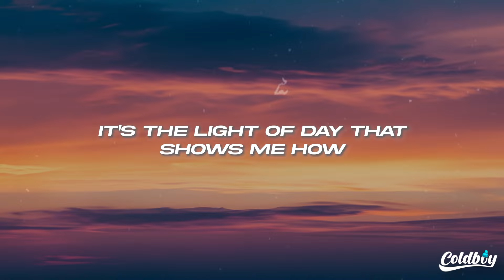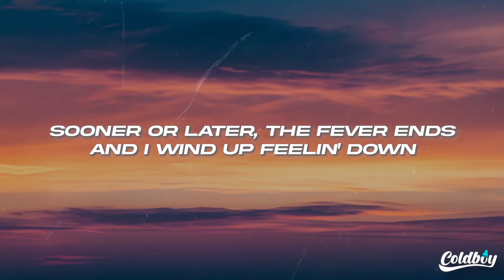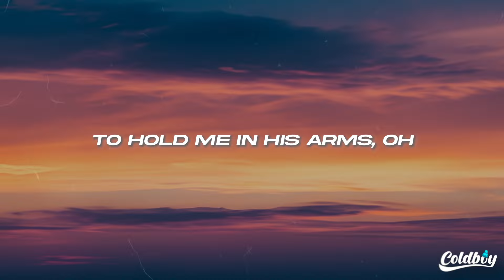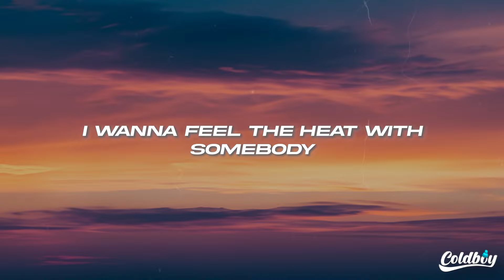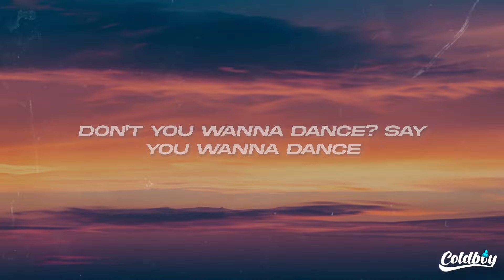Whitney Houston - I Wanna Dance With Somebody (Lyrics)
🎤Lyrics: Whitney Houston - I Wanna Dance With Somebody

Clock strikes upon the hour
And the sun begins to fade
Still enough time to figure out
How to chase my blues away
I've done alright up 'till now
It's the light of day that shows me how
And when the night falls, loneliness calls
I've been in love and lost my senses
Spinning through the town
Sooner or later, the fever ends
And I wind up feeling down
I need a man who'll take the chance
On a love that burns hot enough to last
So when the night falls
My lonely heart calls
I wanna feel the heat
Somebody who, somebody who
Somebody who loves me yeah
To hold me in his arms oh
Ooh ooh (dance)
Come on baby (dance)
Ooh, yeah (dance)
Now get with this
Whoah!
Don'tcha wanna dance with me baby?
Don'tcha wanna dance with me boy?
Hey don'tcha wanna dance with me baby?
Don'tcha wanna dance, say you wanna dance, don'tcha wanna dance
Don'tcha wanna dance, say you wanna dance, ah-ha
With somebody who loves me
Dance, dance, dance (hey baby!)